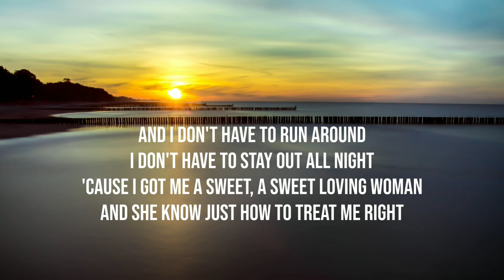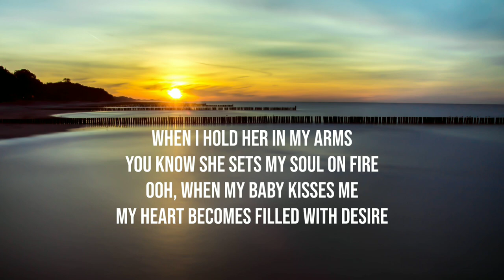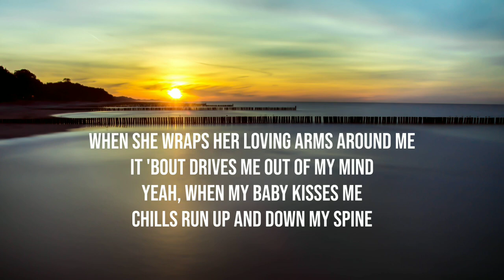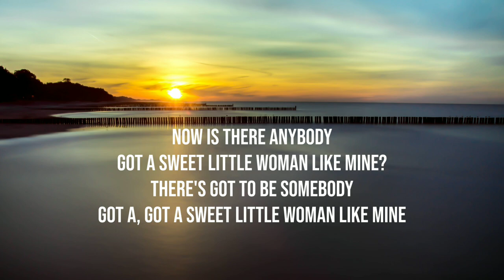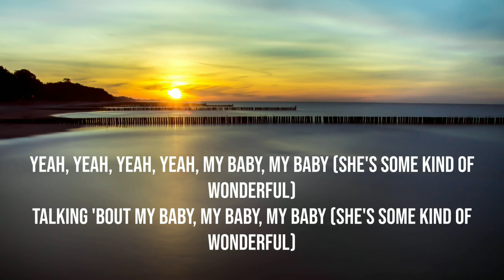Grand Funk Railroad - Some kind of Wonderful (lyrics)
Lyrics:

I don't need a whole lots of money
I don't need a big fine car
I got everything that a man could want
I got more than I could ask for

And I don't have to run around
I don't have to stay out all night
'Cause I got me a sweet, a sweet loving woman
And she know just how to treat me right

But my baby, she's alright
Oh, my baby's clean out of sight
Don't you know that she's-

She's some kind of wonderful?
She's some kind of wonderful (yes, she is, she is)
She's some kind of wonderful (yeah, yeah, yeah, yeah)

When I hold her in my arms
You know she sets my soul on fire
Ooh, when my baby kisses me
My heart becomes filled with desire

When she wraps her loving arms around me
It 'bout drives me out of my mind
Yeah, when my baby kisses me
Chills run up and down my spine

Don't you know that she is-

She's some kind of wonderful (yes, she is)

Now is there anybody
Got a sweet little woman like mine?
There's got to be somebody
Got a, got a sweet little woman like mine

Yeah, now can I get a witness?
Can I get a witness?
Oh, can I get a witness?

I'm talking, talking 'bout my baby (she's some kind of wonderful)
Talking 'bout my baby (she's some kind of wonderful)

Talking 'bout my baby, my baby, my baby (she's some kind of wonderful)
Talking about my baby, my baby, my baby (she's some kind of wonderful)
Yeah, yeah, yeah, yeah, my baby, my baby (she's some kind of wonderful)
Man, I'm talking 'bout my baby, my baby (she's some kind of wonderful)
My baby (she's some kind of wonderful)
About my baby, my baby (she's some kind of wonderful)